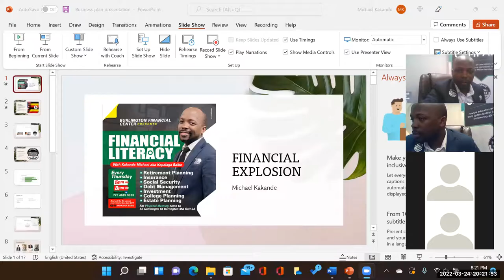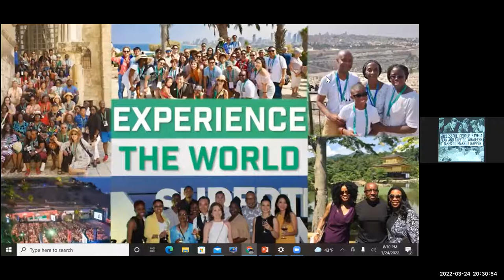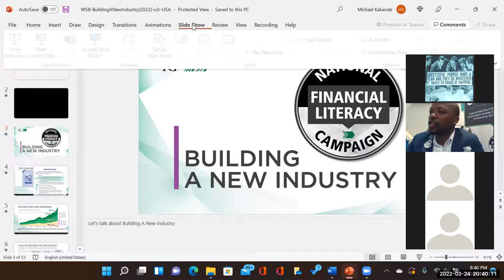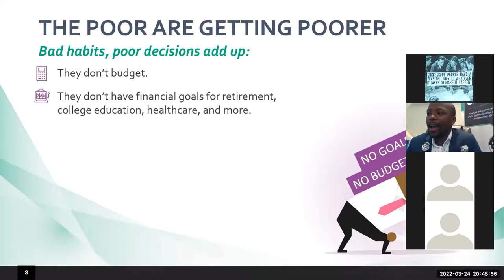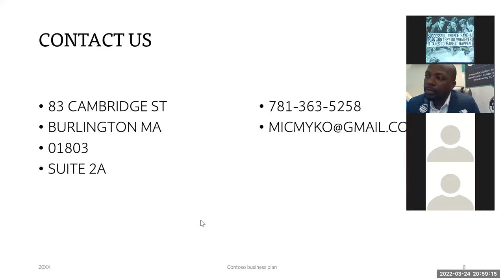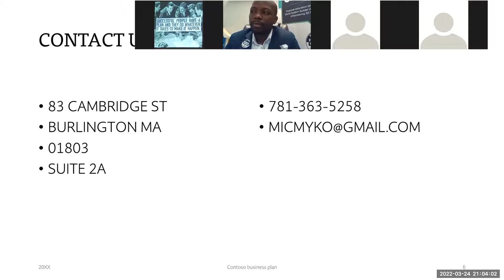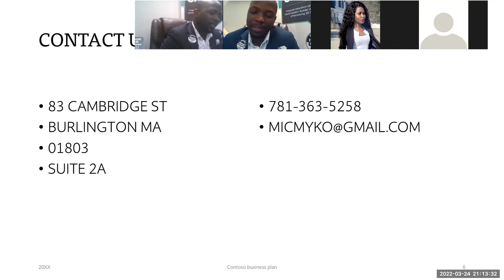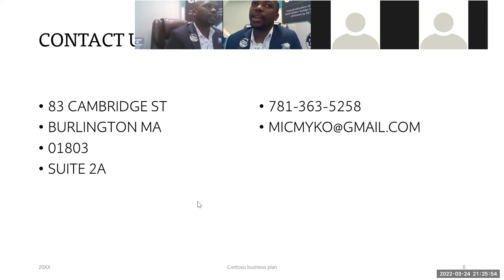OKUSOMA EBYENFUNA FINANCIAL LITERACY PART 1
Let's learn about Personal Finance together! The best way to improve on our finances is by attending expert lessons of financial professionals, explaining this in Luganda!
You can login to Zoom every Thursday 8pm EST.
Share this link as much as possible so that we can all win together